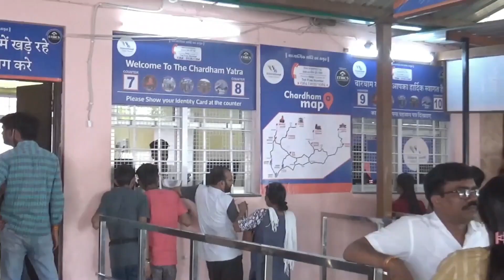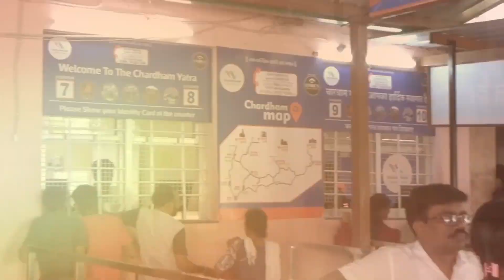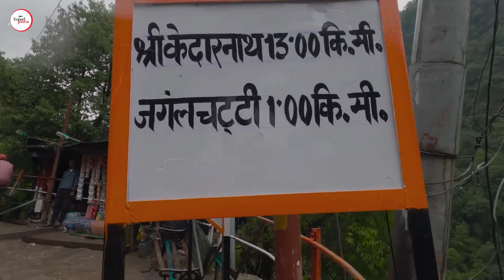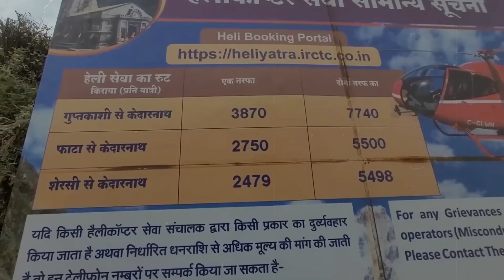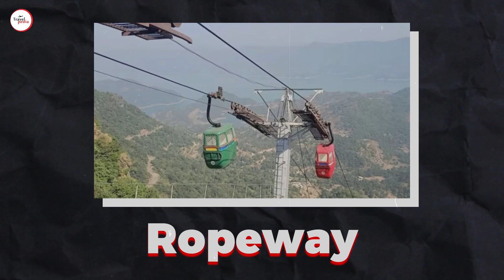Kedarnath Yatra (केदारनाथ यात्रा) 2023 - Complete Guide about Kedarnath Yatra Budget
Embark on a soul-stirring pilgrimage to Kedarnath, the divine abode of Lord Shiva, with our comprehensive guide to the Kedarnath Yatra. In this captivating video, we provide you with all the information you need to plan your visit, including the number of days required for the yatra, accommodation options, and estimated expenses.

Join us as we take you through the awe-inspiring landscapes and ancient temples nestled amidst the magnificent Himalayas.

🕉️ Duration of the Yatra:
Discover the ideal duration for your Kedarnath Yatra, allowing you to immerse yourself in the spiritual ambiance and experience the profound serenity of this holy pilgrimage. We share valuable insights into the different routes available and suggest the optimal number of days required for a meaningful journey.

🏨 Accommodation:
Find out where to stay during your Kedarnath Yatra. From comfortable lodges to tents and ashrams, we present a range of options catering to various budgets and preferences. Gain insights into the facilities available, proximity to the temple, and recommendations for a peaceful and rejuvenating stay.

💰 Estimated Expenses:
Worried about the costs involved? We've got you covered! Get an estimated breakdown of the expenses you can expect during your Kedarnath Yatra. From travel expenses to accommodation, meals, and miscellaneous costs, we provide you with a budget-friendly guide to help you plan your pilgrimage without any financial surprises.

🏔️ Mesmerizing Landscapes:
Immerse yourself in the breathtaking beauty of the Himalayas as we showcase the enchanting vistas and natural wonders that adorn the Kedarnath region. From snow-capped peaks to glistening rivers and lush meadows, each frame captures the essence of this spiritual journey amidst nature's splendor.

🙏 Sacred Temples:
Explore the rich history and significance of the holy temples that dot the Kedarnath Yatra route. We delve into the legends and stories associated with each temple, offering you a glimpse into the spiritual heritage of the region and the divine energy that permeates the air.

Whether you're a devout pilgrim seeking spiritual solace or an adventure enthusiast craving a rendezvous with nature, the Kedarnath Yatra offers an unforgettable experience. Join us on this remarkable journey and let the divine grace of Lord Shiva touch your heart.

Get ready to embark on an extraordinary pilgrimage to Kedarnath, where faith and nature converge in perfect harmony.